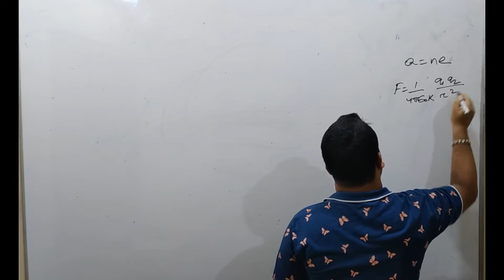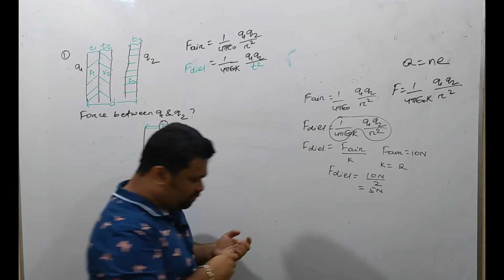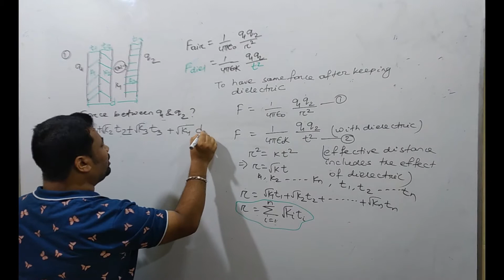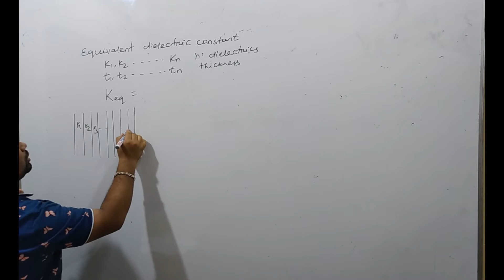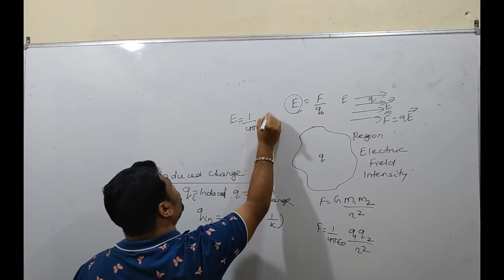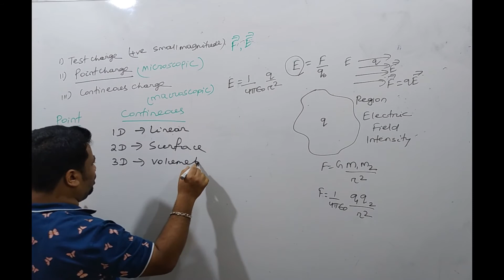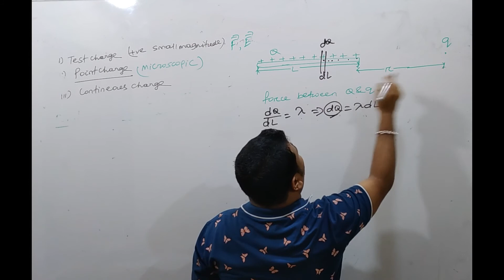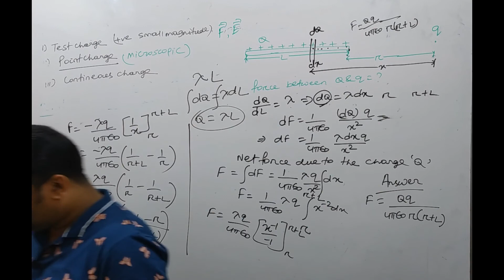Physics 2 Oct 2020 Amar Classes Live